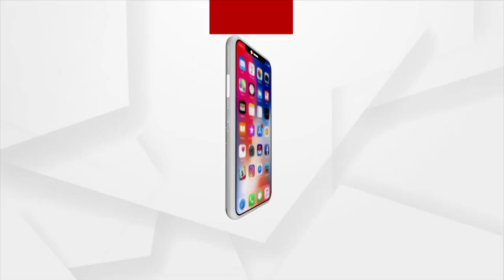ଶୀର୍ଷରେ ଓଡିଆ : ପ୍ରମୋଦ ଭଗତ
ପୋଲିଓ ଆକ୍ରାନ୍ତ ଜଣେ ଖେଳାଳି ଦିନେ ୪ ଥର ବିଶ୍ବବିଜେତା ଓ ଥରେ ପାରାଲିମ୍ପିକ୍‌ ବିଜେତା ହେବ କେବେ ବିଶ୍ବାସ କରି ହୁଏନି। ପ୍ରମୋଦ ଭଗତ ଏହା କରି ଦେଖାଇଛନ୍ତି। ପ୍ରମୋଦଙ୍କ ପରିବାର ବିହାରରୁ ଆସିଥିଲେ ମଧ୍ୟ ବରଗଡ଼ ଜିଲ୍ଲା ଅତାବିରାରେ ତାଙ୍କ ଜନ୍ମ।